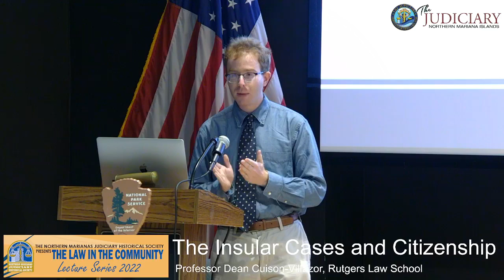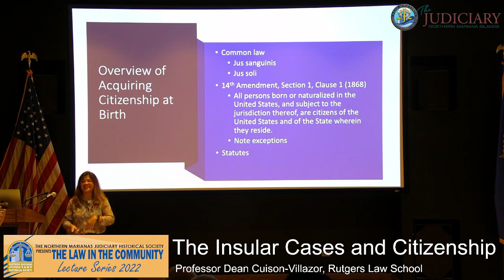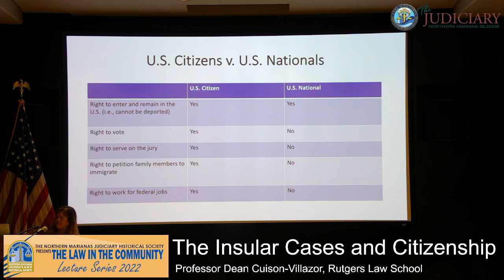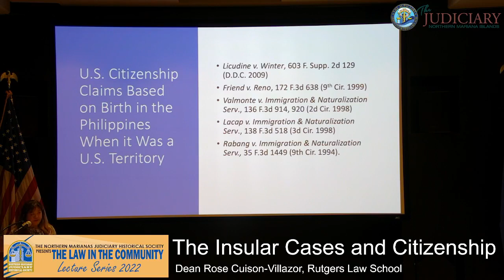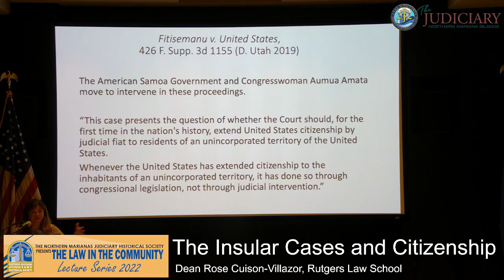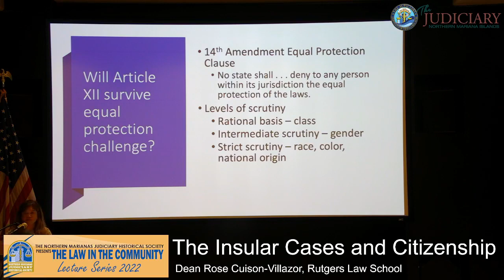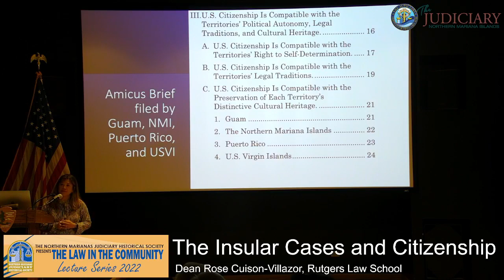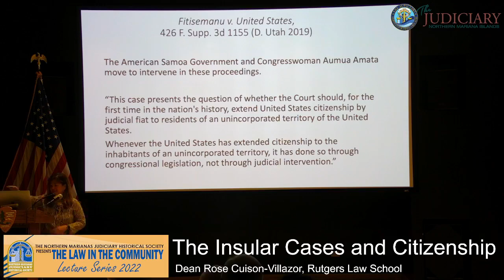THE INSULAR CASES AND CITIZENSHIP